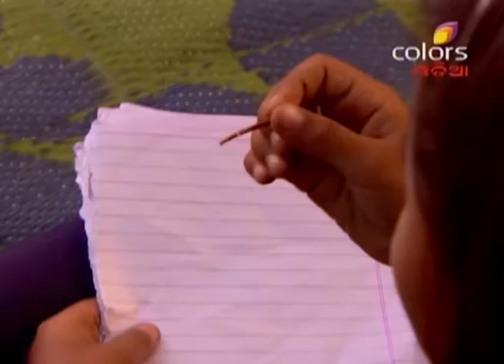Udaan(Odia) - 20th April 2016 - ଉଦାଂ - Full Episode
This is a classic good-trumps-evil kind of story, told through the most lively and endearing protagonist – Chakor. Though born to parents who are bonded laborers in a small village, Chakor is a free-spirited little girl that social boundaries can't reign in. She has had a drama-filled childhood, having been kept 'girvi' while she was still in her mother's womb. At the age of 7, she is sent to be the bonded labourer of the rich and evil landlord, Bhaiyaji. But the bold Chakor refuses to get bogged down by fate and takes on the powerful Bhaiyaji to break free from the shackles and reach for her dreams.